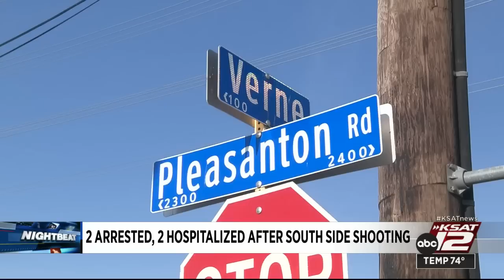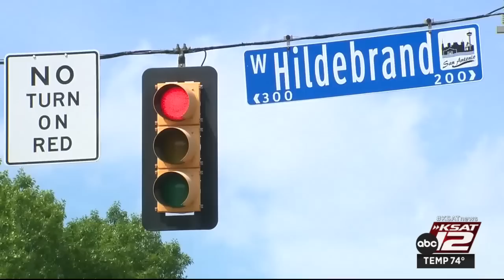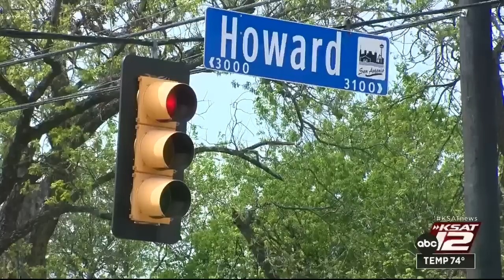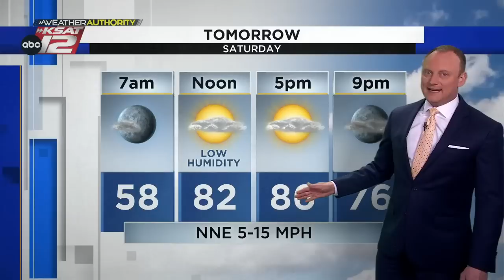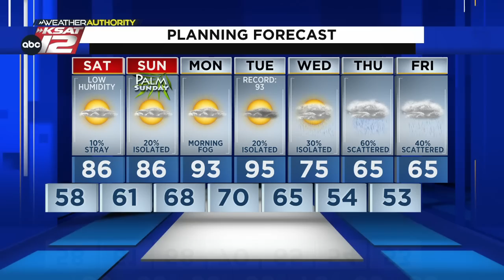KSAT 12 News Nightbeat : Mar 31, 2023